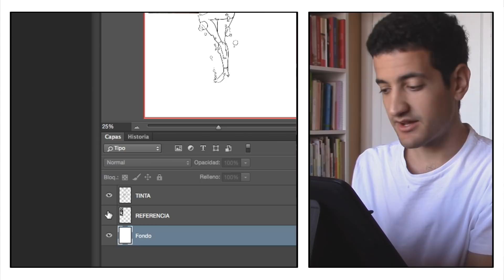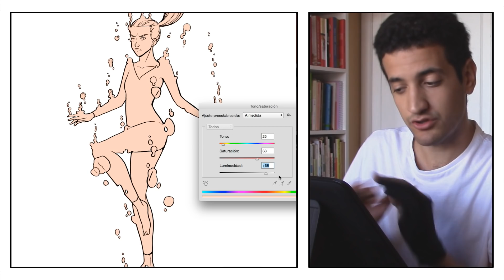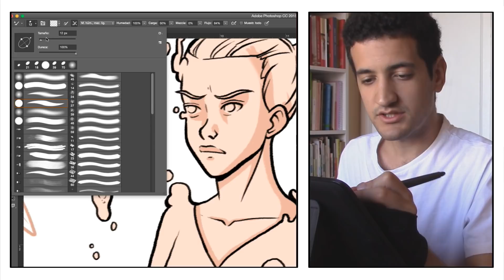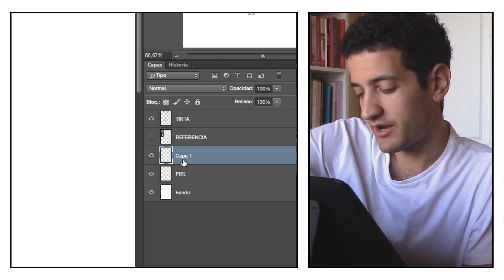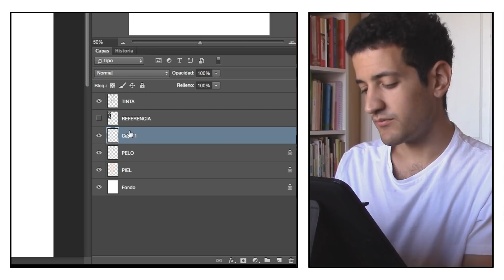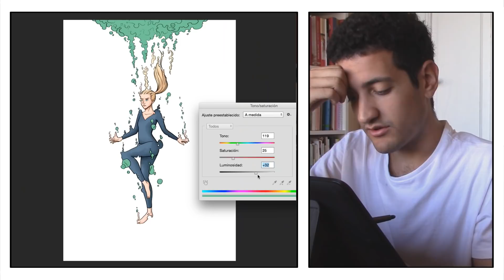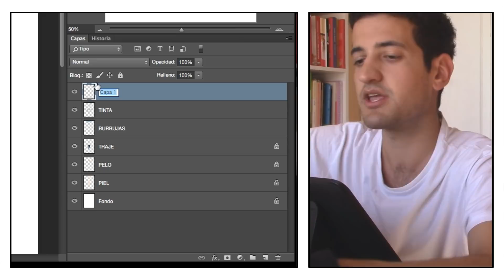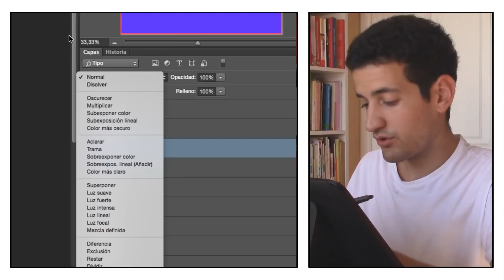TUTORIAL DE COLOR DIGITAL - Kaos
He aquí mi fan-art de la serie "Stitchers" junto a un tutorial de color digital :D

PPREGUNTAS FRECUENTES (FAQ):
• ¿Qué has estudiado? Bellas Artes en la Universidad de Granada.